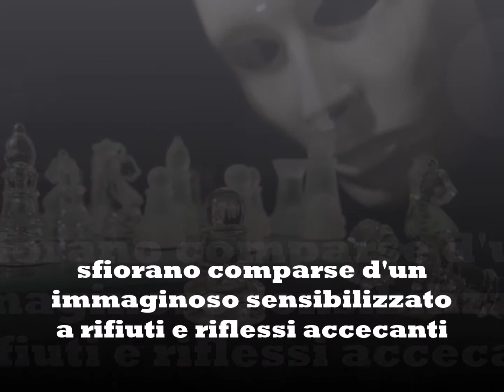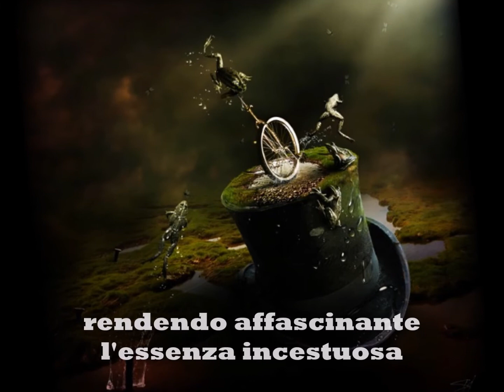L'ESSENZA POESIA DI SILVIA DE ANGELIS